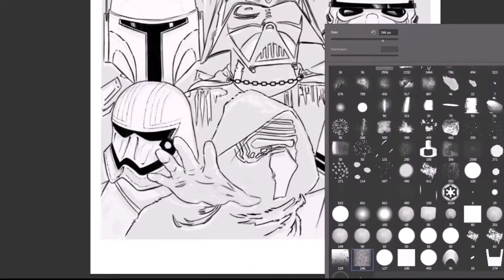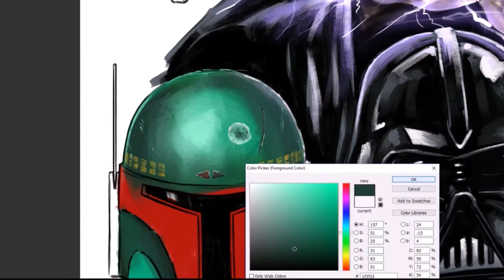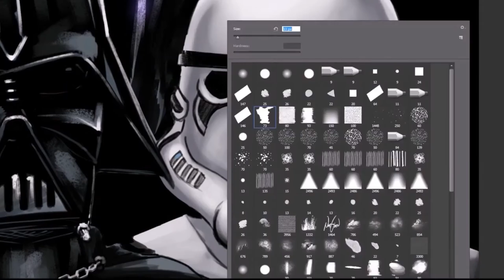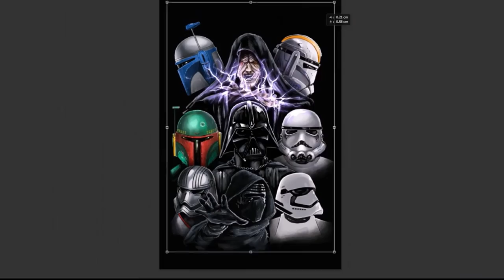DARK SIDE OF THE FORCE - Star Wars Speedpainting / Artwork on Wacom Cintiq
Here is a fanart I did for Star Wars.